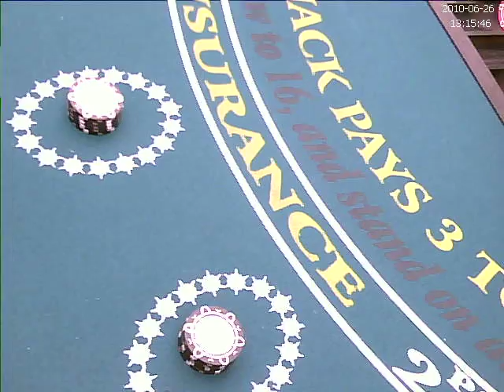my 45 birthday party7